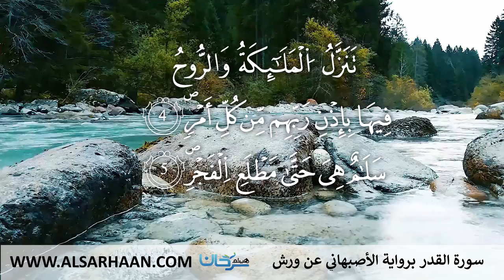97 سورة القدر برواية الأصبهاني عن ورش